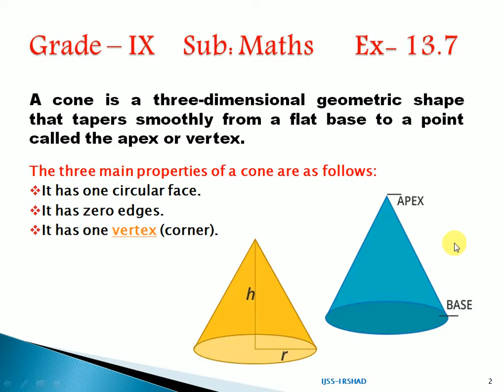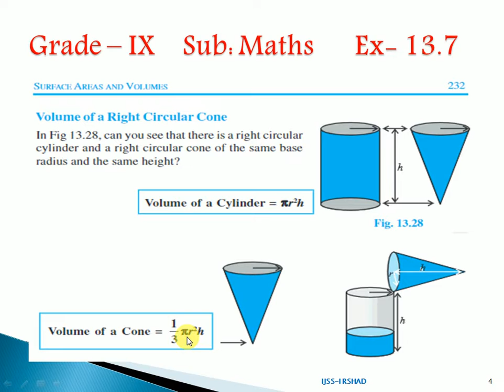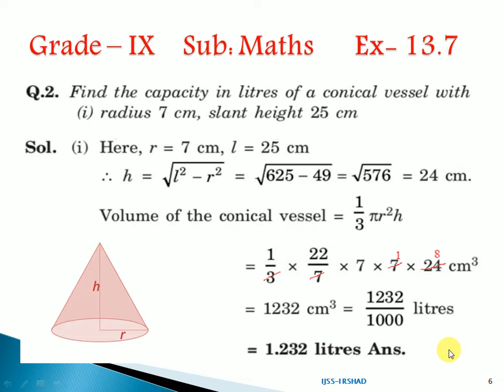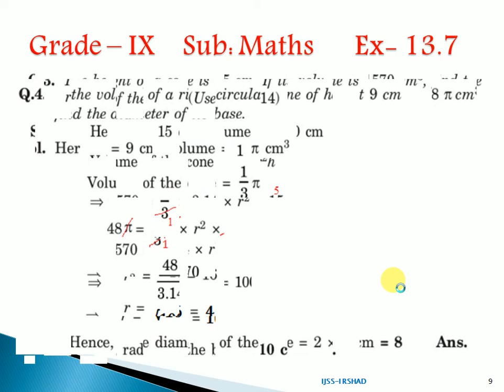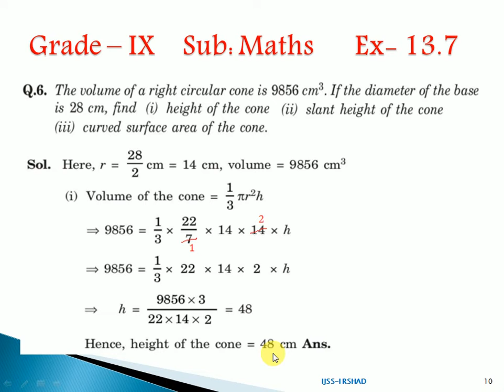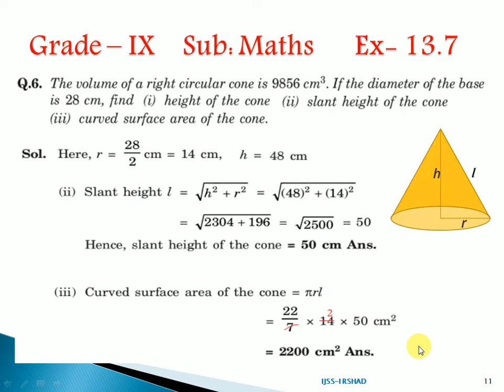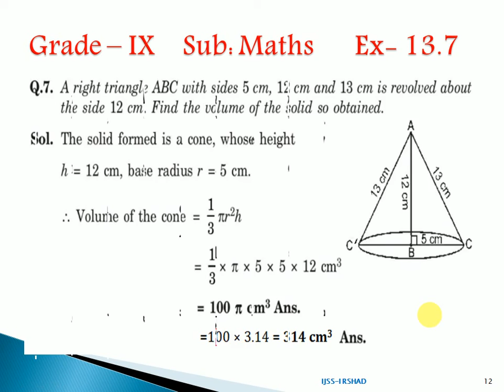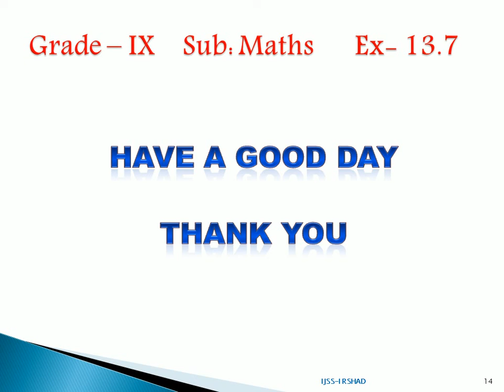Grade-9 Maths 5th Class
Ex- 13.7: Volume of Cone
***Already learned about Cone in Ex-13.3